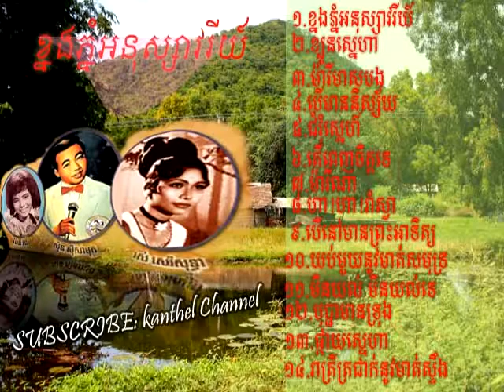knorng Phnom Anouksary